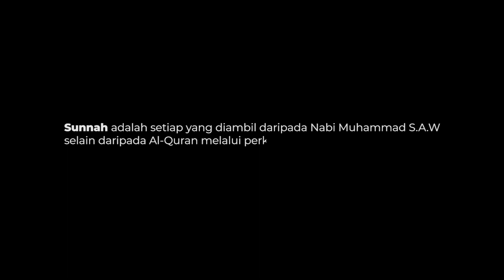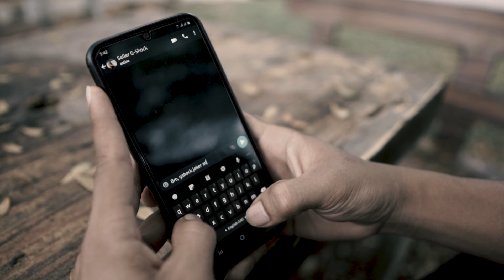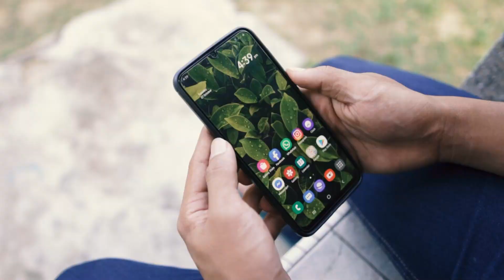Cintailah Rasulullah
Sebuah cerita pendek yang mengisahkan tentang seorang remaja yang bernama Iman Syafiq dalam mencari erti mencintai Rasulullah.